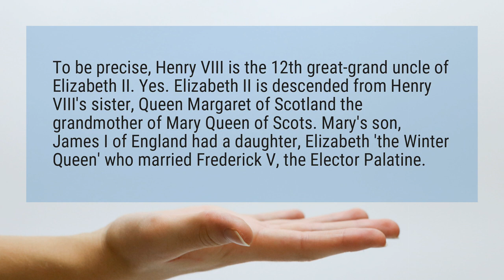Is Queen Elizabeth related to Henry VIII?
To be precise, Henry VIII is the 12th great-grand uncle of Elizabeth II. Yes. Elizabeth II is descended from Henry VIII’s sister, Queen Margaret of Scotland the grandmother of Mary Queen of Scots. Mary’s son, James I of England had a daughter, Elizabeth ’the Winter Queen’ who married Frederick V, the Elector Palatine.